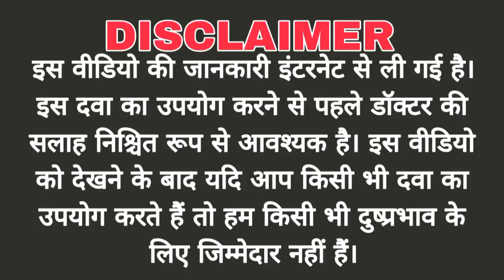Jupiros A Capsule use, review in hindi | uses | dose | benefits | Side-effects